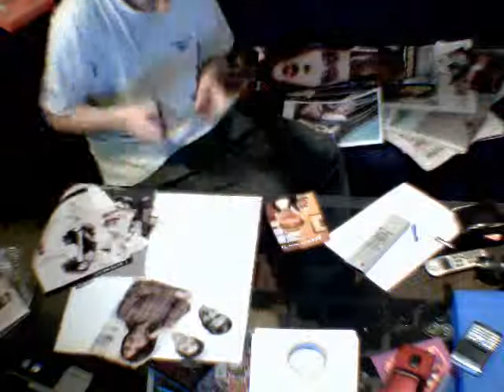Cardboard Website Production Process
Sped up video of me making the website